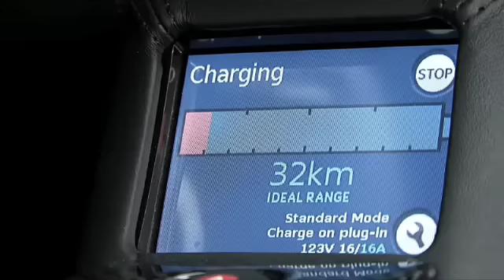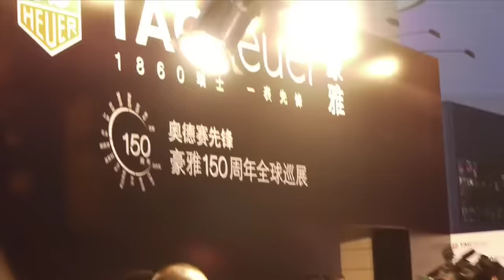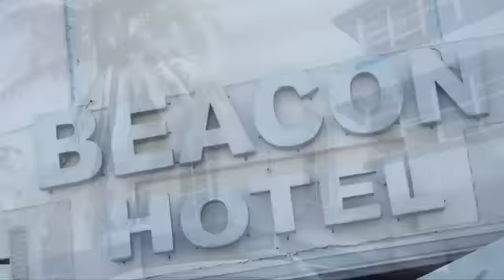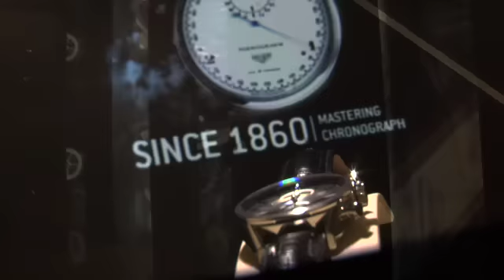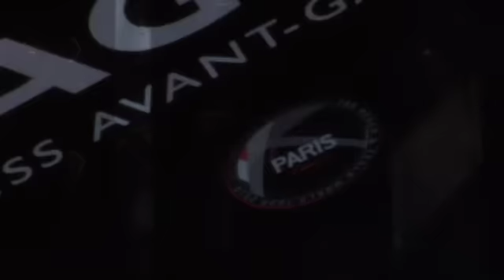Odyssey of Pioneers - TAG Heuer Tesla Roadster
Après 17 pays traversés, 16 villes étapes prestigieuses et 13.000 klm parcourus, le TAG Heuer Tesla Roadster a terminé avec succès le 1er tour du Monde ''zéro émission''. L'Odyssée des Pionniers s'est terminé au siège de LVMH en présence de SAS Le Prince Albert de Monaco, de Mr Bernard Arnault, de Leonardo Di Caprio, de Jean Todt ou encore d'Alain Prost et  Denis Brogniart. A l'origine du partenariat entre TAG Heuer et Tesla et du concept de l'Odyssée (1er tour du monde en voiture électrique), Sponsorship 360 est très heureux d'avoir démontré la prise de conscience des enjeux du développement durable dans l'automobile et le luxe.